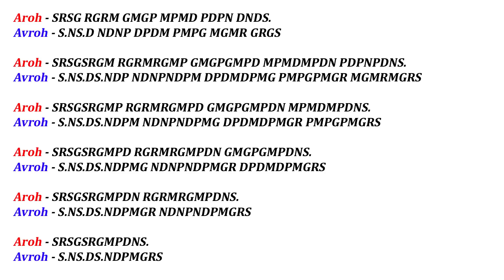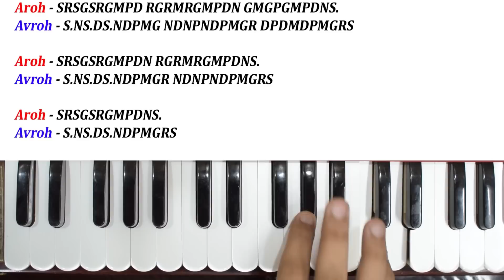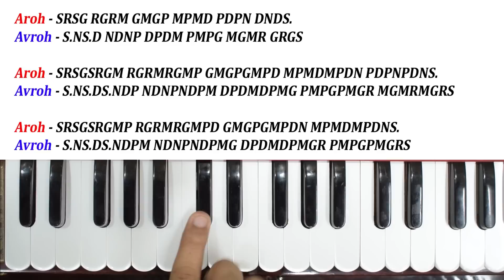Learn Complete Harmonium In 21 Days With Adwance Tricks - Harmonium Lessons For Beginners To Adwance